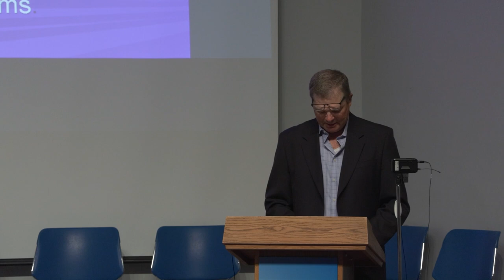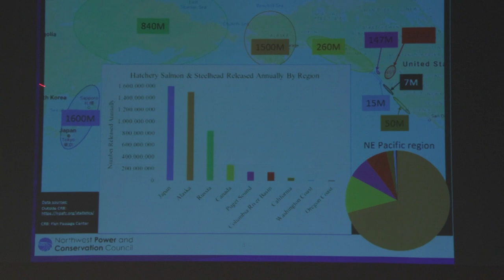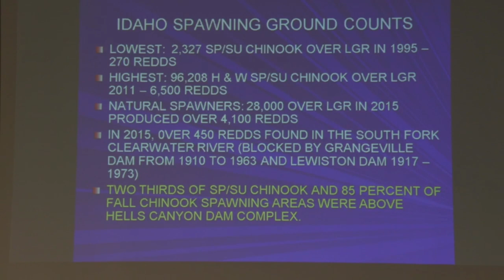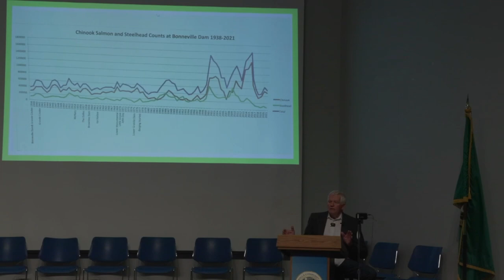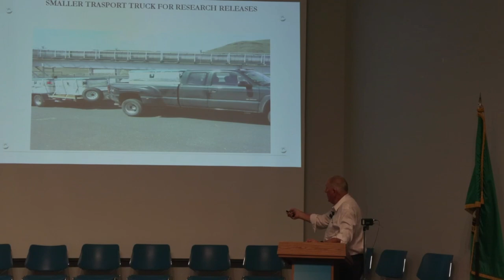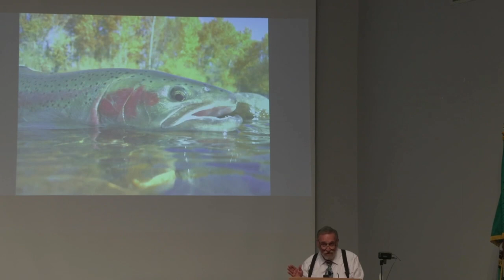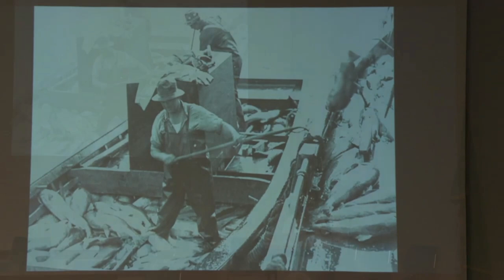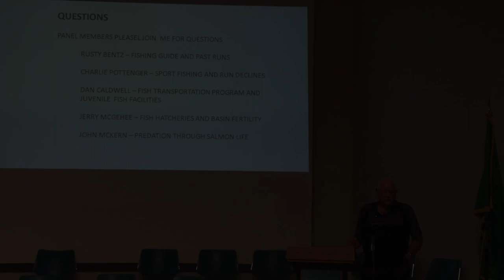Citizens for the Preservation of Fish and Dams 2023 Pacific Northwest Fish Symposium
Full video recording of the 2023 Pacific Northwest Fish Symposium hosted and presented by the Citizens for the Preservation of Fish and Dams on Thursday, August 17th, 2023 at Clarkston, Wahington.